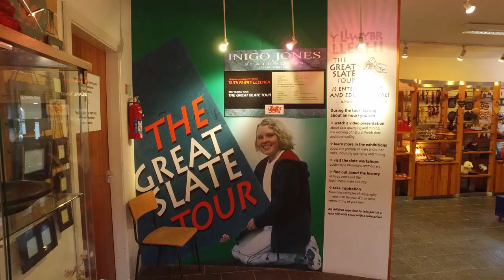Visit us at Inigo Jones Slate Works.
Visit us at Inigo Jones Slate Works, Y Groeslon, Caernarfon, North Wales.   Spend the day here visiting the Great Slate Tour, trying your hand at Calligraphy or Engraving Slate.

As a memento of a great day in North Wales, why not purchase a memento of 500 million your old Welsh Slate from our Showroom, or visit the onsite Cafe and Farm Shop, selling local meats and lovely Cake!